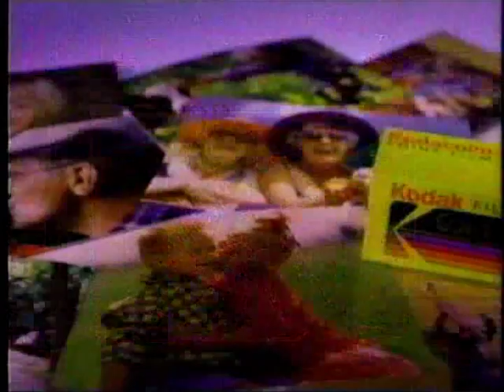1992 Kodak Photo CD